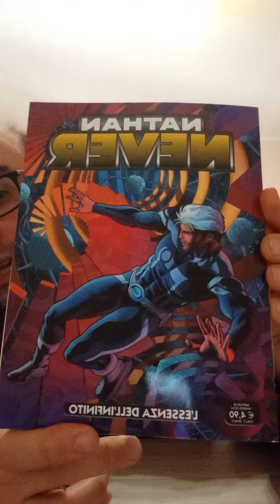Un abbinamento Insolito...🤪🤪🤪